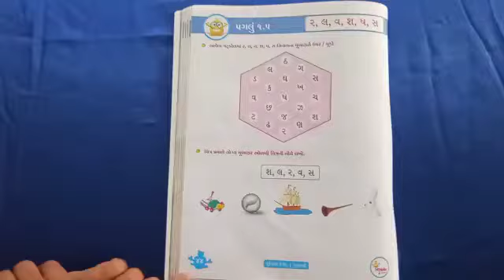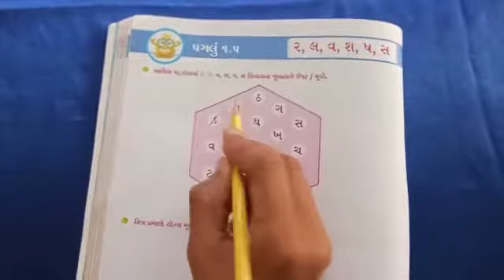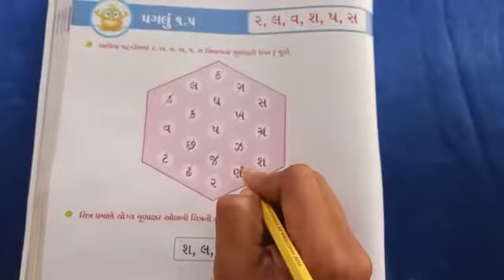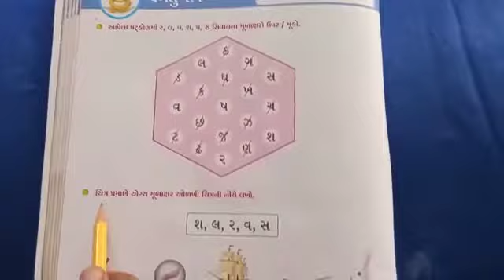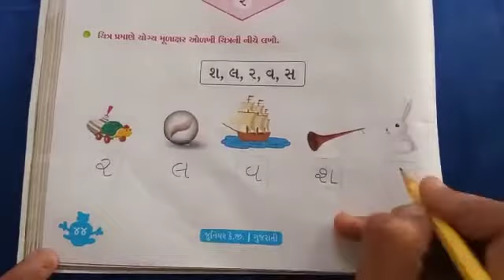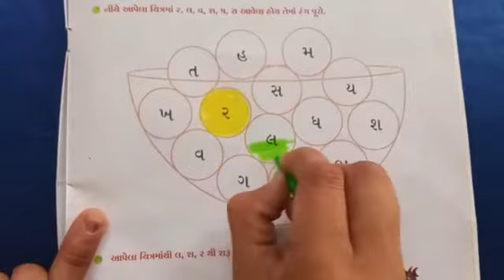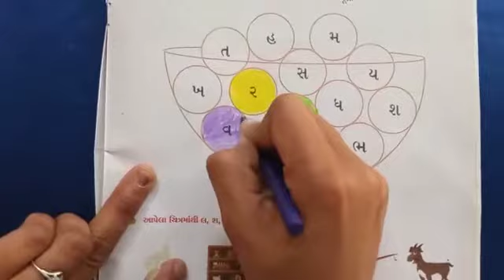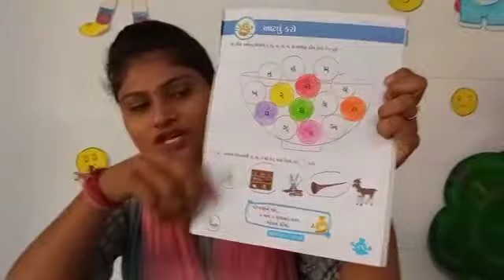SSV : જુ.કે.જી : ભાષા : મૂળાક્ષર શોધી ગોળ કરો